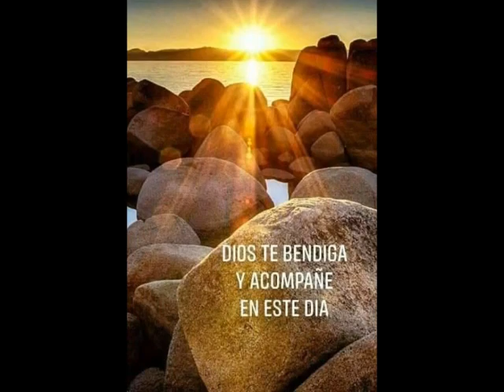ORACIÓN DE BENDICIÓN PARA EL MES DE MAYO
Hola mis Seres Angélicos!!! Me siento tan plena y conectada con los Ángeles en todo momento que es algo natural siempre!!!  Mi amor se plasma aquí y quiero ayudar cada vez más, que si compartes este mensaje me ayudas a expandir la paz!!! Escucha el Amoroso mensaje que tus Ángeles tienen para ti cada día!!! Recuerda, no importa el mensajero, importa el mensaje!!! Gracias!!! Gracias!!! Gracias desde mi corazón por Pertenecer!!! Ellos siempre están presentes!!! Siempre!!!